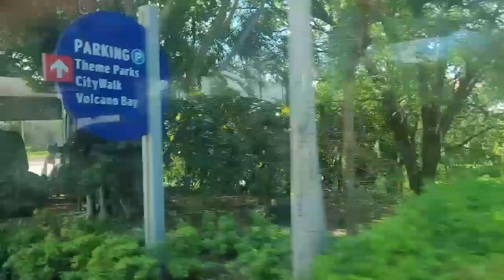R&R Travelers Stay at the Lowes Saphire Falls Resort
We stayed at the Lowes Saphire Falls Resort on our trip to Universal Orlando.